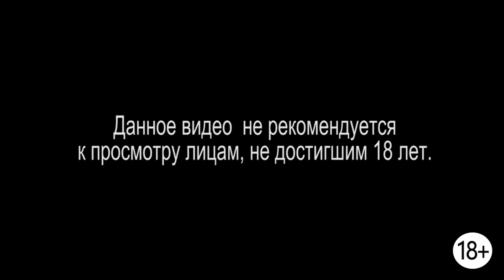Мира vs Fallout 4 [с вебкой] #7 - Музей Свободы